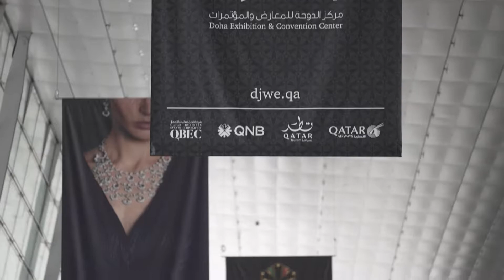The opening of the 2022 Doha Jewellery and Watches Exhibition افتتاح معرض الدوحة للمجوهرات والساعات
جانب من افتتاح معرض الدوحة للمجوهرات والساعات 2022. تفخر مجموعة
 برعايتها الرسمية للمعرض

Part of the opening of the 2022 Doha Jewellery and Watches Exhibition